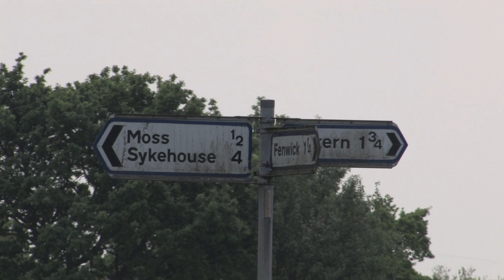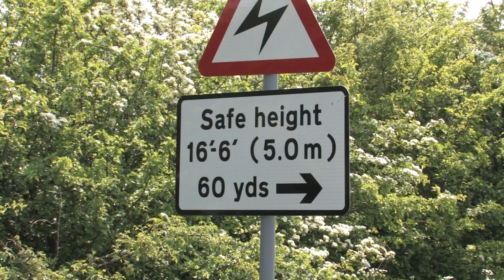Trains speeding past Moss Level Crossing on the ECML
Trains speeding past Moss Level Crossing on the busy East Coast Mainline on a Sunday in June 2010.